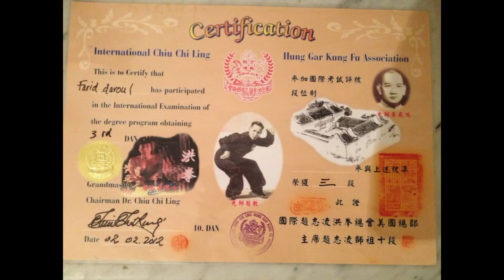قاعة مخلب النمر بالمسيلة